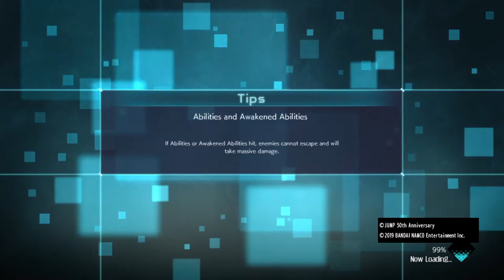RYUKIplays JUMP FORCE 40 MINUTES OF NONSENSE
The game is fun, but a few tweaks need to be made.

Song by Stephanie Beard